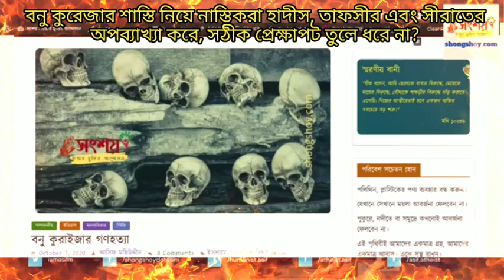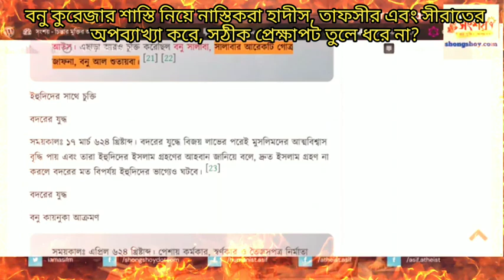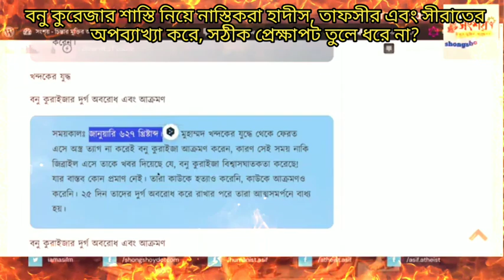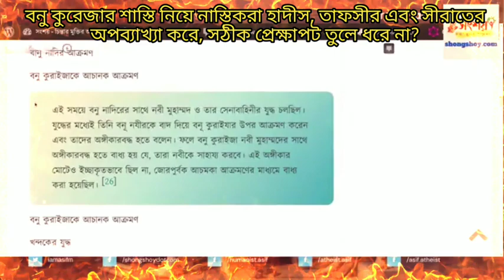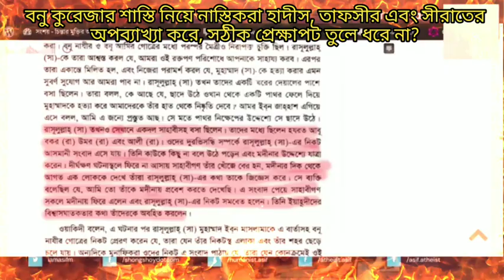বনু কুরেজার শাস্তি বিষয় নাস্তিকরা হাদীস, তাফসীর এবং সীরাতের অপব্যাখ্যা করে, সঠিক প্রেক্ষাপট বলে না?